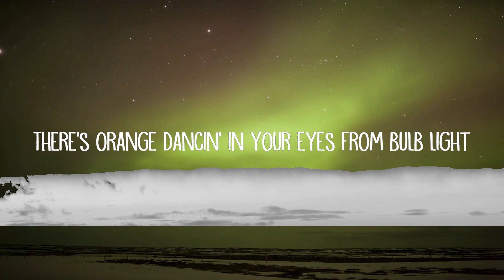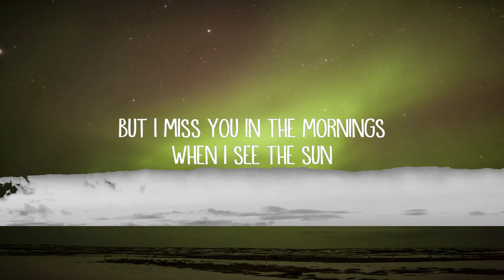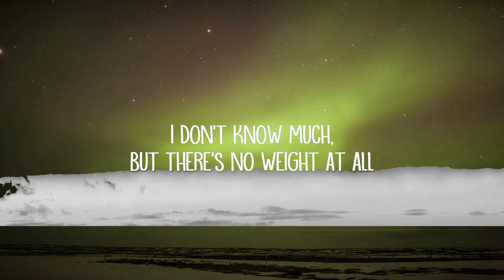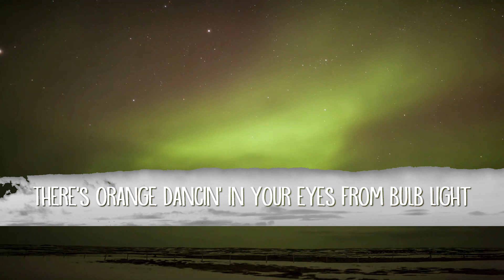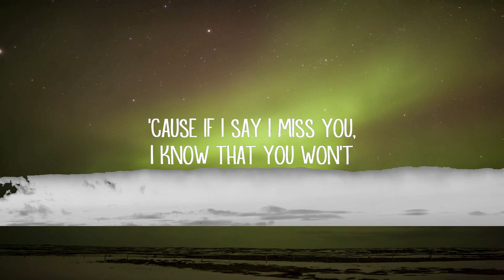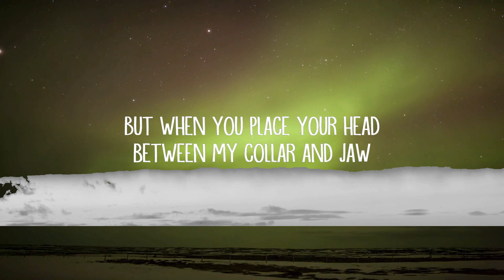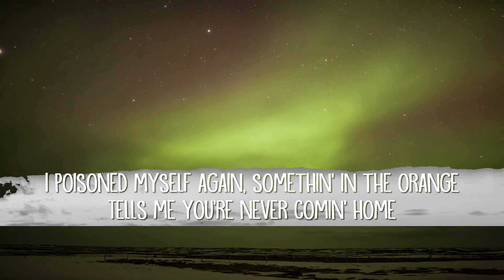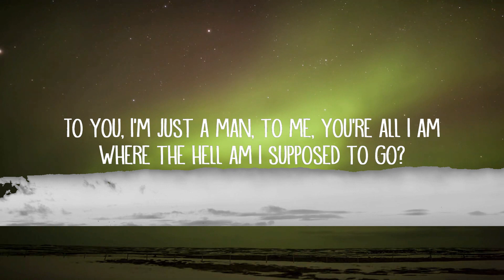Zach Bryan - Something In The Orange (Lyrics) | 25mins of Best Vibe Music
[Chorus]
Tells mе you're never comin' homе